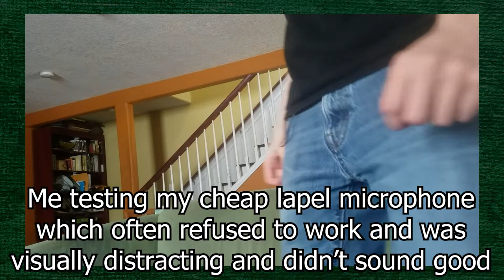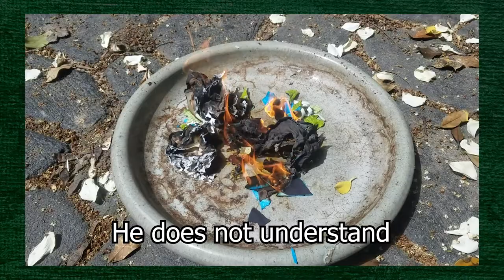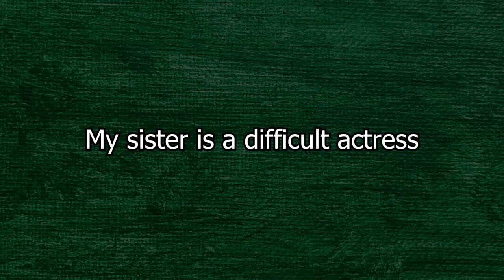BLOOPERS: Vaccinated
I feel like my voice has gotten noticeably deeper since filming this, but maybe I just notice it because I hear my voice constantly inside my head, telling me to commit arson.

Hi, I'm Henry, and this is my YouTube channel. You knew that already. Why did I specify that. I am dumb. I am dumb stupid dumb loser idiot. That's the basic gist of my channel, I think. I make funny comedy comedic creative adjective videos, sometimes horror videos which is weird, and sometimes weirdly insightful ones with philosophy baked in. I never try to make videos like that, but sometimes I do anyway. I make videos by myself (Henry Boyer) sometimes and with my friend Jack Aqui sometimes too. I am 18 years old which means I can legally get a divorce. I am from Portland, Oregon, which explains why so many of my videos are set in Portland, Oregon. I am inspired by a bunch of YouTubers like Scott The Woz and Brian David Gilbert and Slimecicle and Jschlatt and Scott The Woz again and also Jacksfilms and Jaiden Animations and not Pewdiepie but if I put his name in the description then YouTube will recommend my videos to more people. I found an updated list of the most popular searches on YouTube, at least it says it's updated, it looks exactly the same, asmr music markiplier old town road billie eilish pewdiepie vs t series fortnie david dobrik jacksepticeye joe rogan james charles baby shark bts dantdm snl game grumps cnn wwe lofi minecraft, if it was really updated it would have among us on there, okay now some video-specific words, lol no it's a blooper video I don't give a shit about a broader audience